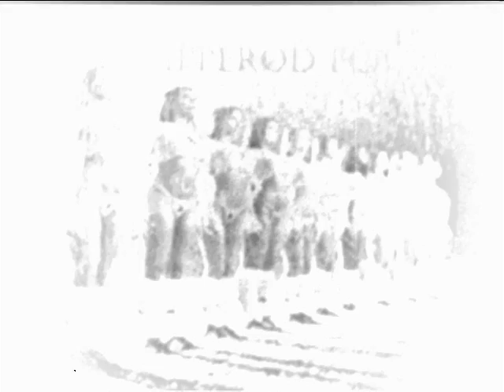Hattrick,du förändras livet-marko seppänen